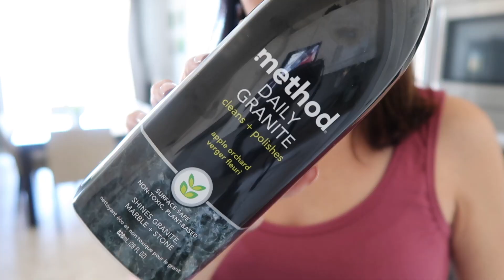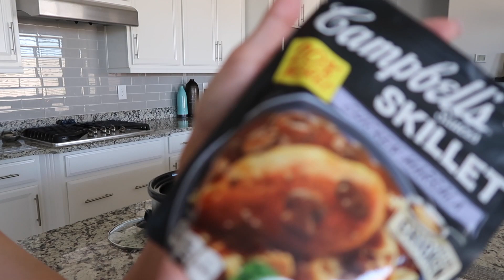POWER HOUR CLEANING | CLEANING ROUTINE | STAY AT HOME MOM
Happy Monday everyone and welcome to another Power Hour Cleaning video.  The kids are back to school so its time to get my cleaning going and getting things clean around the house.  So come clean with me on this Power Hour Monday ( Motivational Monday) and lets get things done.  Today I am ironing clothes, starting dinner early and cleaning.  Happy Monday everyone and happy cleaning.

I am very lucky to call YouTube my job.  Along with this job we are able to work with companies to showcase their products or try out.  I will never do a sponsorship that I do not think my subscribers will benefit from or would like to know more about.  All my thoughts and opinions are my own in all of my videos sponsored or not.  Thank you all for all your support on my channel.